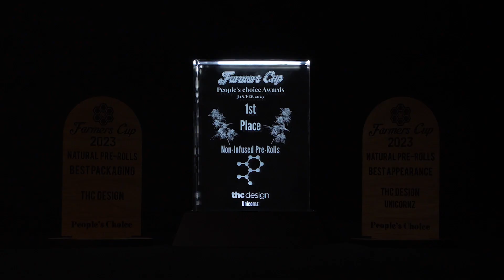THC Design Wins at The Farmers Cup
We are excited to announce that THC Design has won three prestigious awards at the Farmers Cup People’s Choice Awards in San Diego in the non-infused pre-roll category.

Best Appearance: THC Design Unicornz
Best Packaging: THC Design
Best Overall: THC Design Unicornz

Thank you to all who voted!